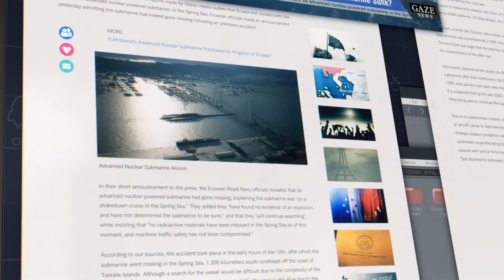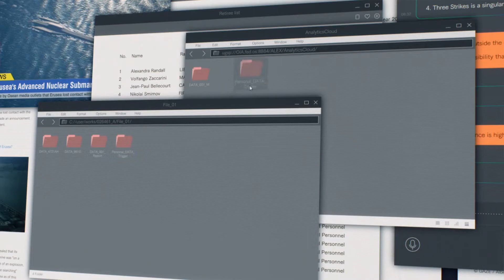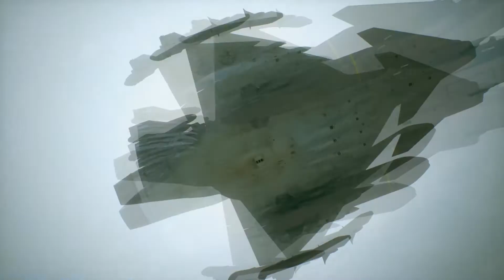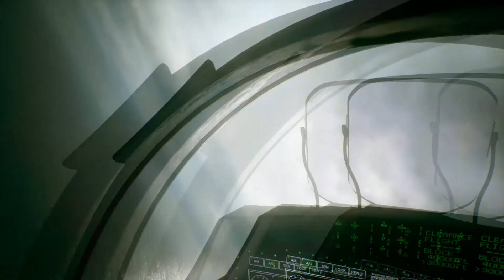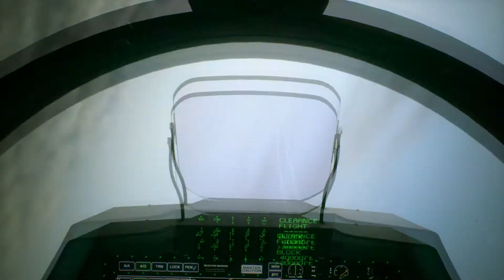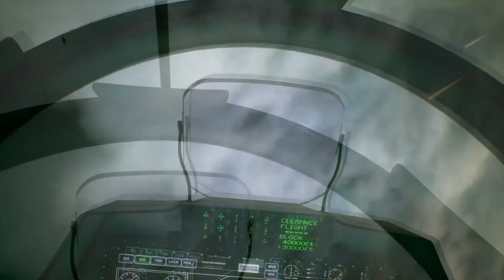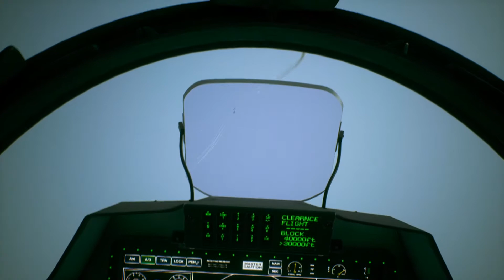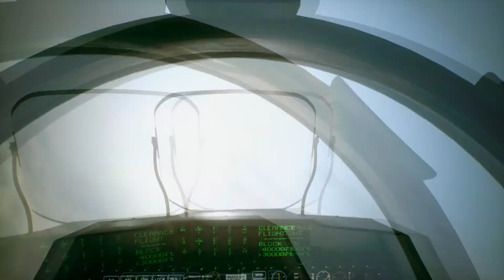The Little Gripen that Could - Anchorhead Raid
A small detachment of Strider squadron is deployed to tie down and sink the Erusean forces at Anchorhead, to stop the Erusean fleet from joining forces with the Alicorn. Trigger must trust in his his Gripen to make it through this intense battle.